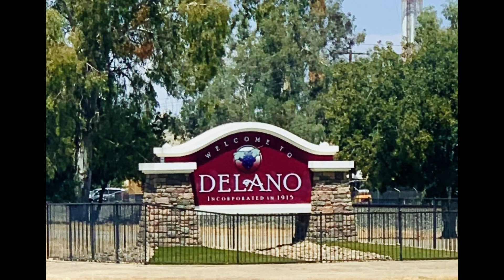(WIT IT) by striker loco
#1661 ochie moves